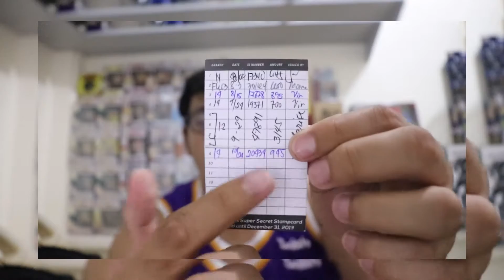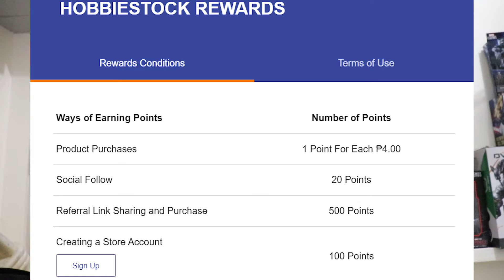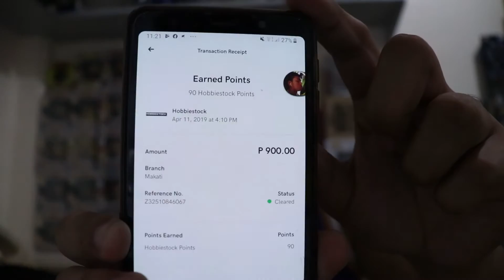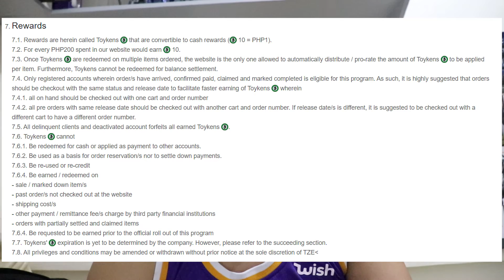Funko Pop Perk Systems in the Philippines| USAPANG COLLECTING | Pasty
So mga PASTYlan in this video paguusapan natin ang iba't ibang perk systems ng mga stores na alam ko.

Gear:
Main Camera - Canon 200d/Rebel SL2
Secondary Camera - Samsung A7 2018